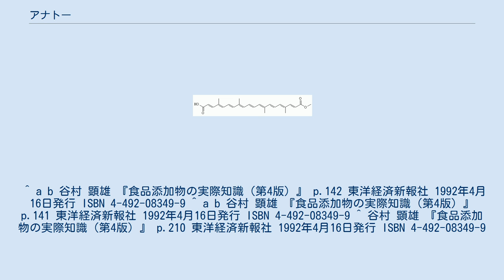アナトー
アナトー（annatto）とは、ベニノキの種子から抽出される色素である。
このため、しばしばアナトー色素と「色素」を付けて呼ばれる場合もある。
 ビキシンの構造式 アナトーを化学構造で分類すると、カロテノイド系色素と言える 。
 ただし、アナトーは単一の化合物ではなく、カロテノイド系色素のビキシンやノルビキシンを主成分とする。
分子内に共役系の伸びている箇所が存在し、ここがヒトの可視光の波長域の光を吸収するために、色素として使用できる。
 また、ビキシンの構造から明らかなように、アナトーは本来は脂溶性の色素である。
ビキシンは分子内にエステル結合を有しており、これは塩基を用いれば、比較的容易に加水分解できる。
加水分解すると、カルボキシ基が現れるので、幾分ながら水溶性が向上する。
さらに、この分子内のカルボキシ基を利用して、ナトリウムやカリウムなどと塩にすると、その水溶性は大きく向上する 。
 いわゆる「水溶性アナトー」などと呼ばれる物は、このように塩の形にして、水溶性を向上させたアナトーを指す。
 アナトーはベニノキの種子から抽出する。
その際に、アナトーの脂溶性を利用して、油脂などで抽出する方法もある。
一方で、水溶性アナトーを製造するのであれば、水酸化ナトリウムなどで塩基性にした水で抽出したりする。
 アナトーは黄色から赤色の着色料として食品添加物として用いられる場合がある。
その場合には「アナトー」や「アナトー色素」などと表示される。
 食品添加物としては、アナトーを水溶性に加工した「水溶性アナトー色素」が、長く使用されてきた 。
 アナトーを食品添加物として使用する場合には、使用基準が設けられている。
具体的には、コンブ、海苔、ワカメ、食肉、クジラ肉、鮮魚介類、お茶、野菜、豆類には、使用してはならないと定められている 。
 日本では食品添加物として使用するアナトーを「天然着色料」の1つとして分類している 。
 なお、日本では、1991年6月までは天然着色料を使用していても表示義務は無かったものの、1991年7月以降は、天然着色料・合成着色料を問わず、着色料を使用した場合には、表示義務が課された。
 化粧品の中でも口紅などに色素として、アナトーが配合される場合もある。
 ^ カロテノイド系色素は数多い。
天然着色料として使用される物だけでも、例えば、甲殻類が原料のエビ色素・カニ色素、藻類が原料のヘマトコッカス藻色素、植物が原料のクチナシ色素、サフラン色素、マリーゴールド色素、パプリカ色素などと、多数挙げられる。
 ^ アルカリ金属との塩にすると水溶性が向上するというのは、多くの化合物で一般的な性質である。
詳しくは、製剤学などの教科書などを参照のこと。
 ^ a b 谷村 顕雄 『食品添加物の実際知識（第4版）』 p.142 東洋経済新報社 1992年4月16日発行 ISBN 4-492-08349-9 ^ a b 谷村 顕雄 『食品添加物の実際知識（第4版）』 p.141 東洋経済新報社 1992年4月16日発行 ISBN 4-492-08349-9 ^ 谷村 顕雄 『食品添加物の実際知識（第4版）』 p.210 東洋経済新報社 1992年4月16日発行 ISBN 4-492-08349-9